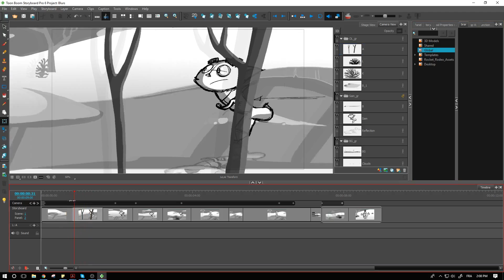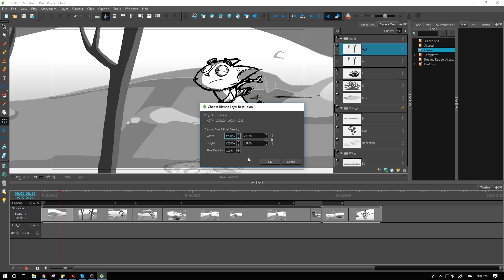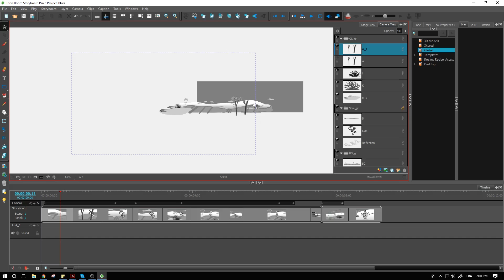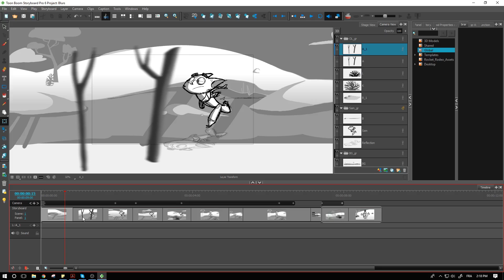Adding a Directional Blur in Storyboard Pro